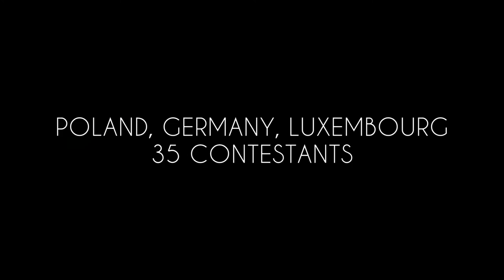Trailer - 2nd EUROPEAN CHAMPIONSHIPS IN SPORTING SEA ANGLING - ŁEBA, POLAND, 22nd-29th JUNE 2013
Professional film made ​​on behalf of the Commission on media and publicity angling
by ASPROMEDIA.INFO

Copyright by Polish Angling Association